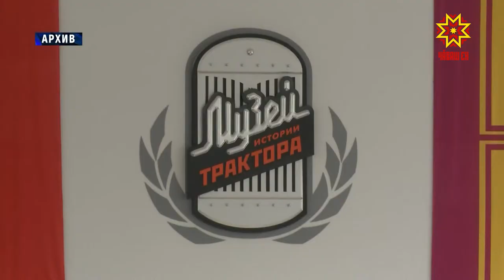К тракторостроителям пришел глава администрации Калининского района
Встречи с трудовыми коллективами - еще один формат празднования юбилея столицы. На этот раз к тракторостроителям пришел глава администрации Калининского района Яков Михайлов.